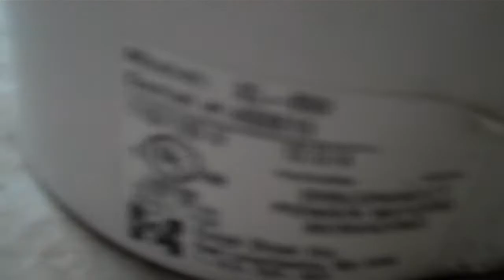White 110 120V 2010 Excel Dryer Xlerappy XL BW Hand Dryer Serial # 450616 at an ALDI Grocery Store i